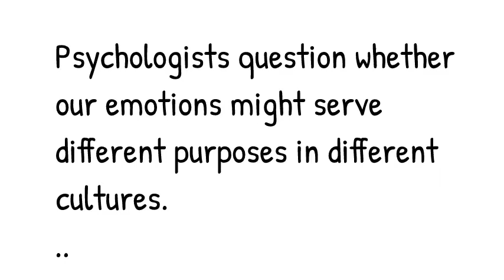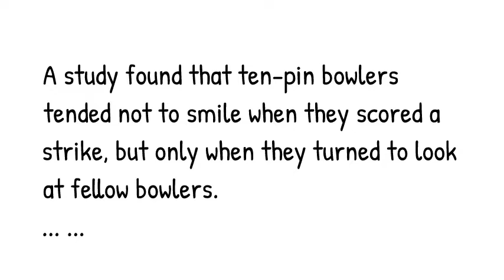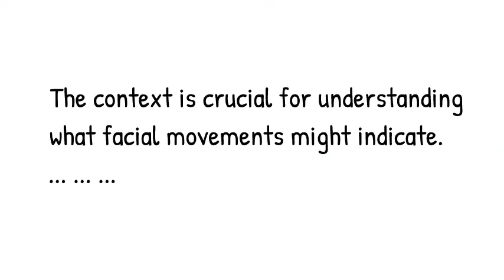Smile and facial expression have different meanings